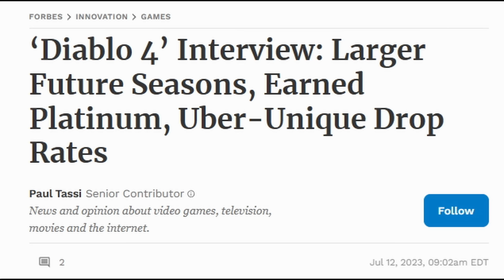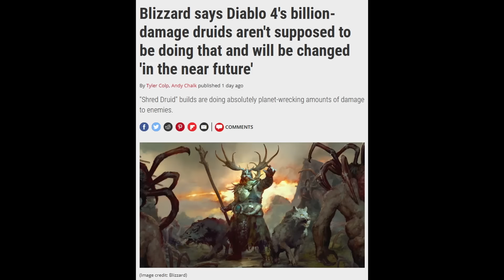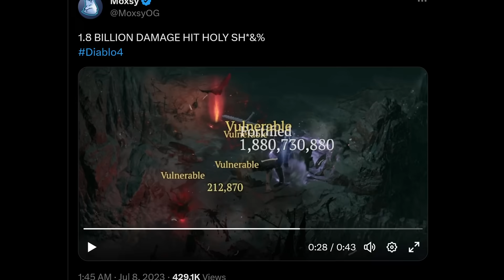디아블로 4 전격 인터뷰! 꽉 잡아! 너프가 온다 - 시즌 1 외 | 게임 헤드라인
* 2차 인용 시 제 채널이나 영상도 출처 표기 부탁합니다.

0:00 유튜브 자막 지원.
0:03 "디아블로 4 인터뷰: 더 큰 미래 시즌, 플래티넘 획득, 우버유니크 드랍율에 관하여"
6:51 "디아4의 수십억 데미지 드루이드는 정상이 아니며 가까운 미래에 바뀔 수 있다고 블리자드가 말하다"

초반 디아4 공식 가이드 영상: [Diablo IV | Gameplay Guides: Season of the Malignant / Seasonal Characters Ft. DiEoxidE - YouTube]